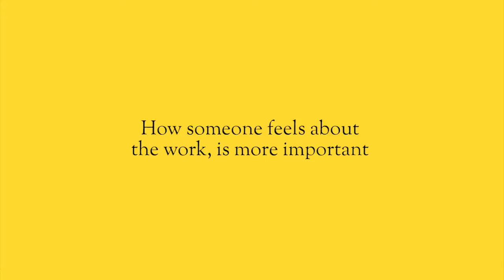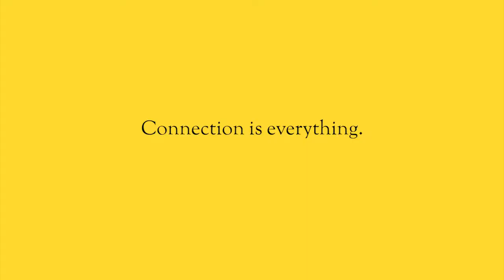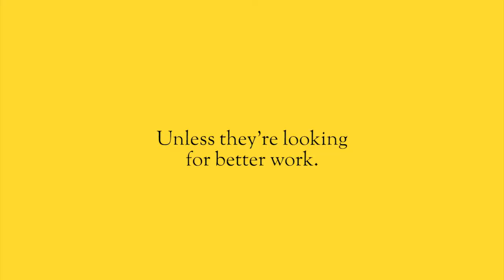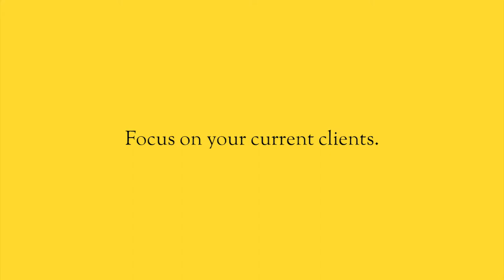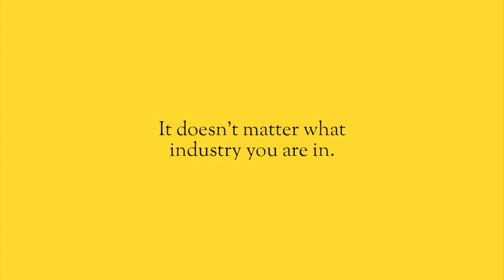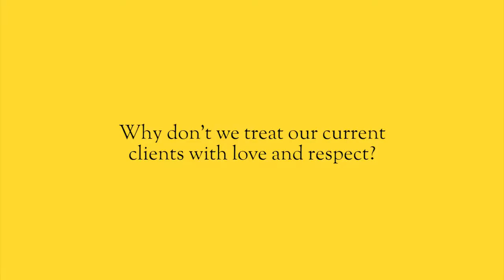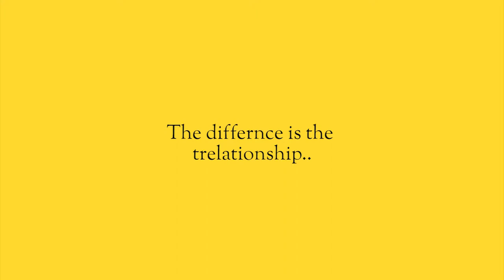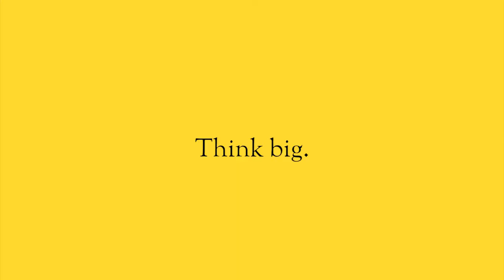Sales are built off customer experience.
It doesn’t matter what you do, what you sell, or what people are buying - the experience and the relationship you build is everything.